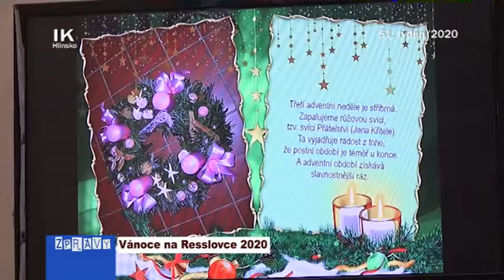51/2020 Vánoce na Resslovce 2020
Základní škola Resslova ožívá každým rokem v prosinci vánočními přípravami a jen málokdo z Hlinska nezná oblíbené akce jako Nebíčko a peklíčko, předvánoční jarmark  nebo zpěv koled na schodech.